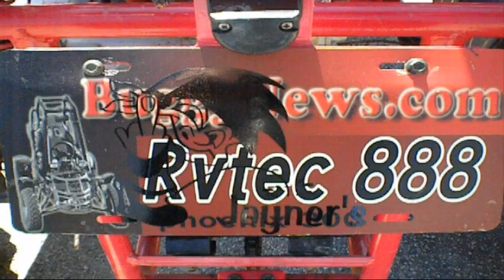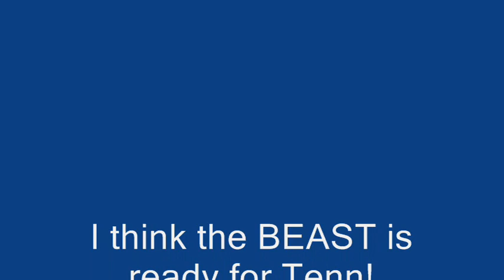Walk around the BEAST.wmv